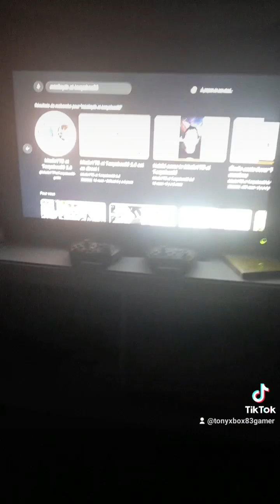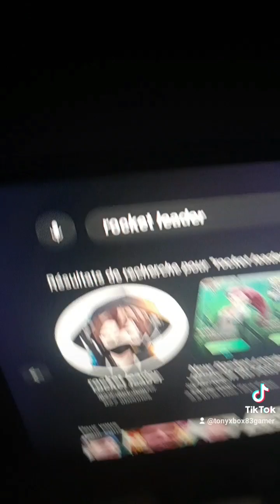présentation de mes deux achats